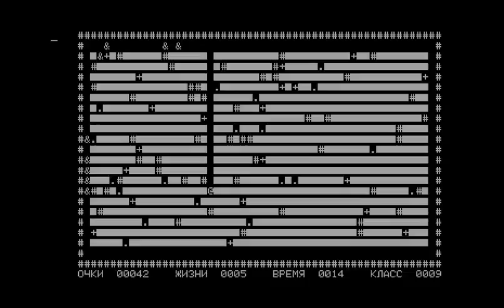Sad USSR FOR Mikrosha FROM http craig anderson themes weebly com